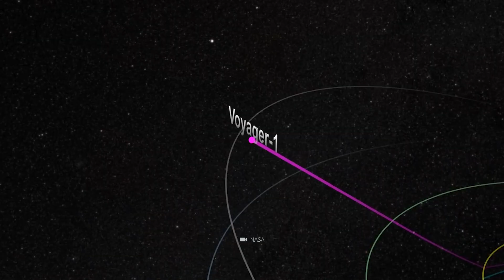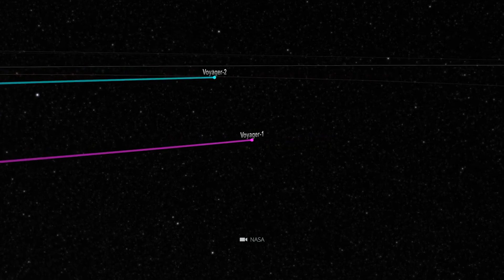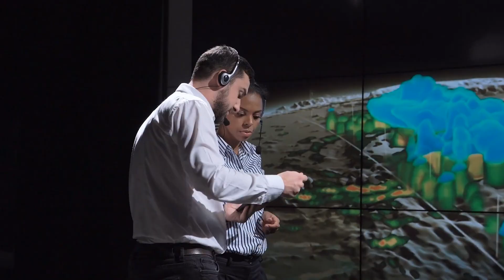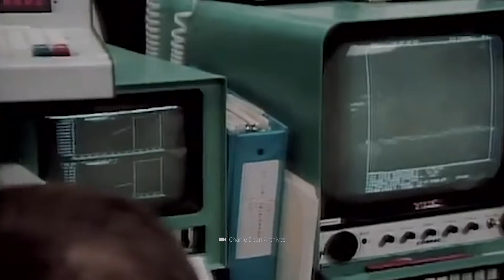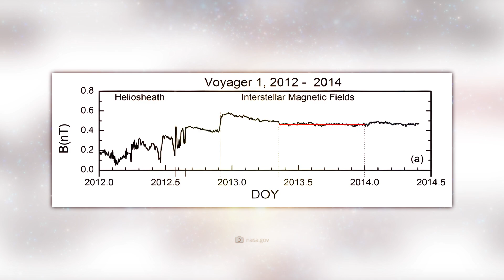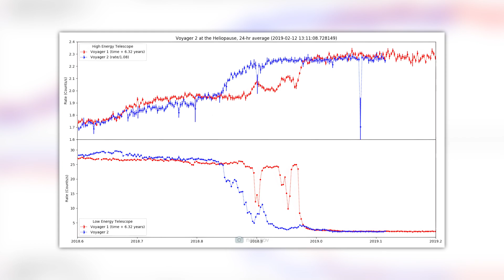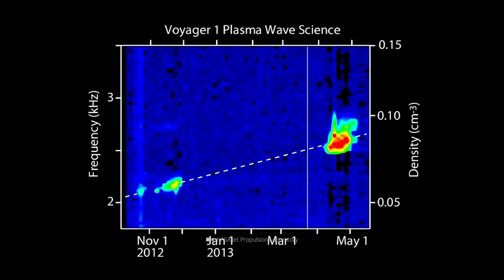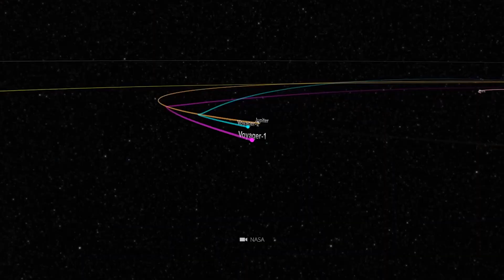NASA Ends Its Iconic Voyager Mission after 45 Years!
Did you know that it takes about 20 hours for a terrestrial signal to reach Voyager 1? Over the past 45 years, Voyager 1 and 2 have traveled billions of kilometers into space - and they've even broken the boundaries of our solar system! The longest-lived research mission of all time is rightly regarded as the greatest success story in space travel - but even the most impressive story comes to an end at some point. In fact, we are approaching the day when the two probes will disappear forever into the vastness of the universe - but that does not mean that their journey is over.